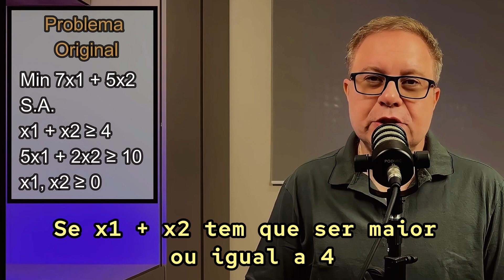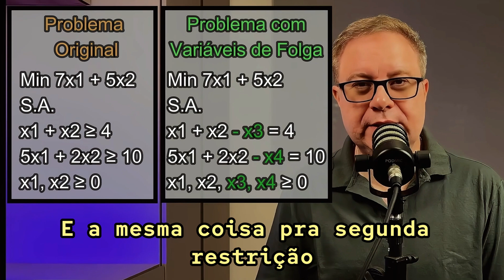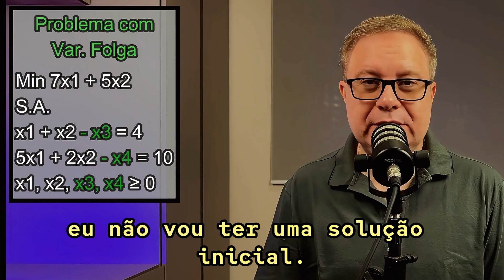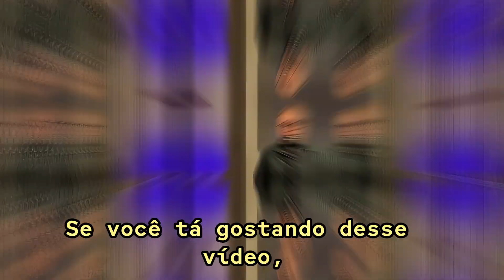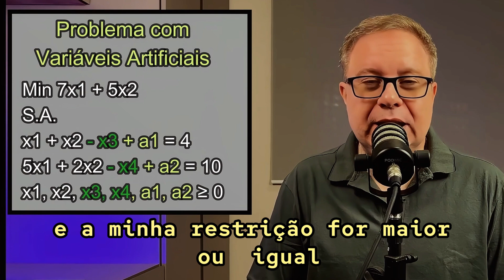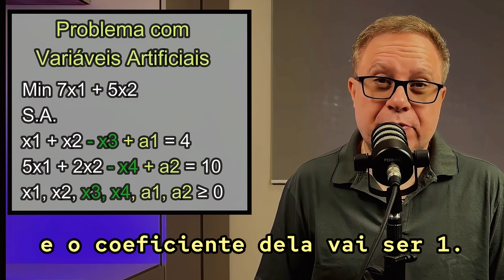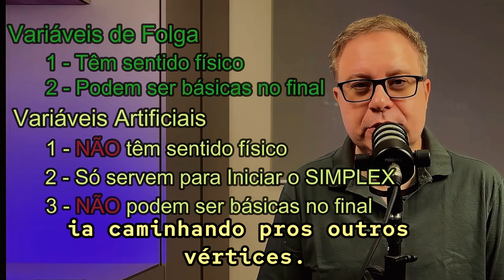Método Simplex - Minimização - Variáveis Artificiais - EP 27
Vídeo  didático que explica quando devemos utilizar variáveis artificiais para ter uma base  inicial para o Método Simplex. Essas variáveis artificiais normalmente acontecem em problemas de Minimização e/ou com problemas com restrições de igualdade e de maior ou igual.
Neste vídeo também explicamos a diferença entre as variáveis de folga e as variáveis artificiais mostrando que diferente das variáveis de folga que tem um sentido físico as variáveis artificiais não tem sentido físico e só servem para termos uma base inicial para o Método Simplex.

0:00 Introdução
0:45 O Problema
6:24 Variáveis Artificiais
7:17 Variáveis Artificiais x Variáveis de Folga
8:43 Considerações Finais